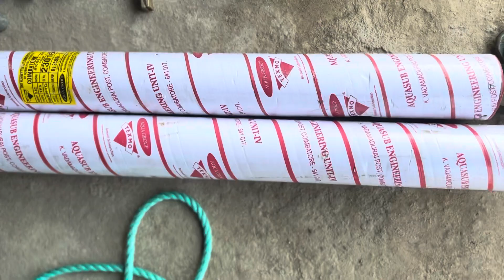TEXMO 2 HP MOTORS FITTING 600 FIT